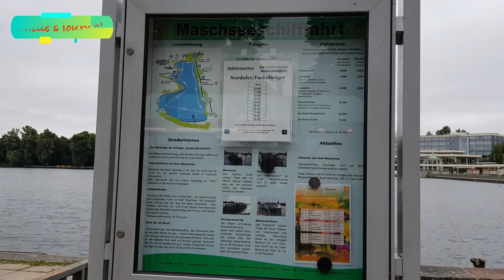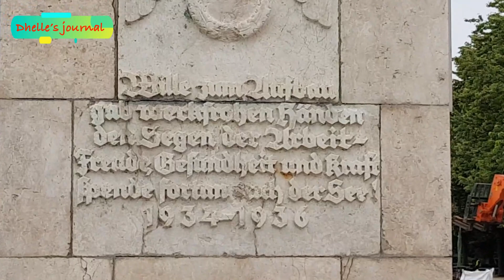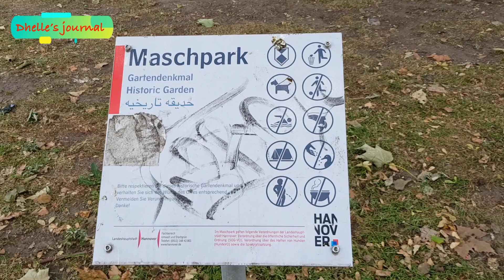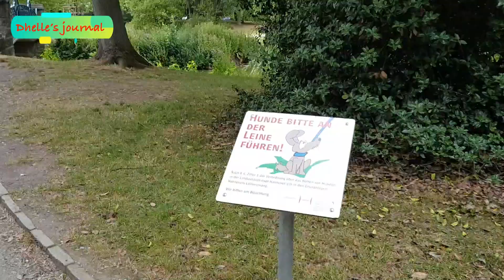THE ARTIFICIAL LAKE "Maschsee" in Hannover, Germany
The Maschsee is an artificial lake situated South of the city centre of Hannover, Germany.